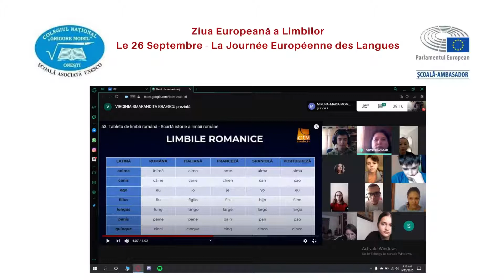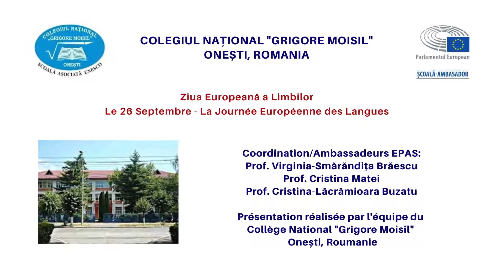La Journée Européenne des Langues - Colegiul Național "Grigore Moisil" Onești, România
La Journée Européenne des Langues
EPAS - Colegiul Național "Grigore Moisil" Onești, România
EPAS - Școală Ambasador a Parlamentului European